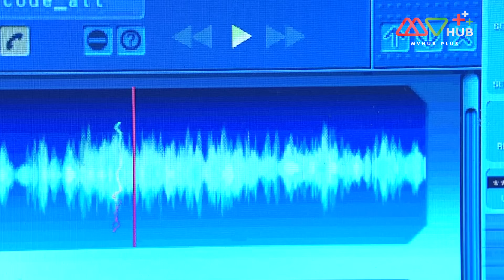สายลับดับมาเฟีย ( LIVES OF OMISSION ) [ พากย์ไทย ] EP.18 | TVB Thai Action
“เหลียงเซี่ยวถัง” ตำรวจมือดีที่แฝงตัวไปทำงานเป็นสายลับในแก๊งมาเฟียมาหลายปีกลับคืนสู่กรมตำรวจฮ่องกงอีกครั้ง เขาถูก “ก่งเจียเผย” ทาบทามให้มาเป็นครูสอนตำรวจในหน่วย CIB ซึ่งเป็นหน่วยปราบปรามอาชญากรรม แต่การทำงานในหน่วยนี้ไม่ง่ายเพราะแค่วันแรกเหลียงเซี่ยวถังก็ได้พบกับ “โจววั่งฉิง” อดีตคนรักของเขาที่เป็นผู้บัญชาการอาวุโสของหน่วยนี้ ในขณะเดียวกันเหลียวเซี่ยวถังยังพบว่าตำรวจที่เขาต้องสอนนั้น เป็นตำรวจมือใหม่ที่ต้องเข้าไปแฝงตัวในแก๊งมาเฟียที่สุดอันตราย

นักแสดงนำ : เชี่ยะเทียนหัว, หวงจงเจ๋อ, เฉินฝ่าร่า, สวี่จื่อชาน, จางกั๋วเฉียง, ไต้เหย่าหมิง, โจวจื้อเหวิน